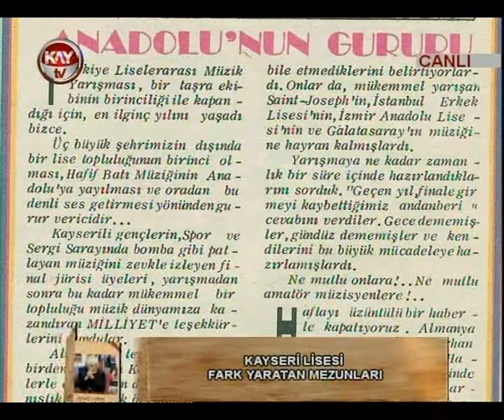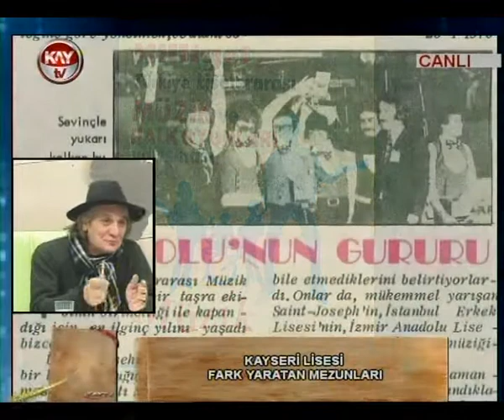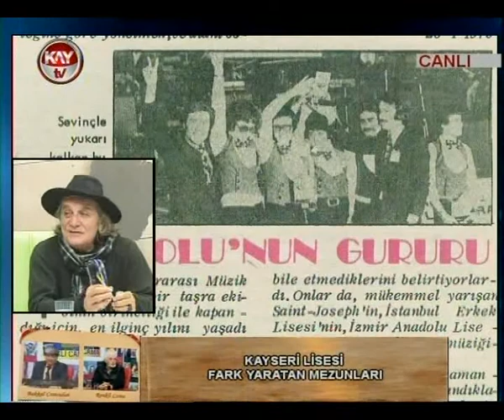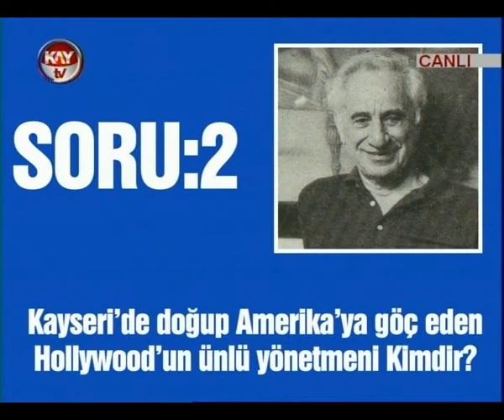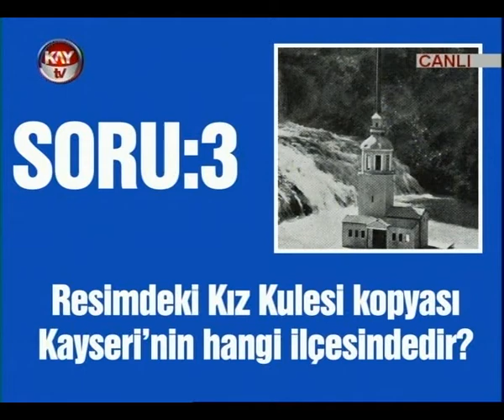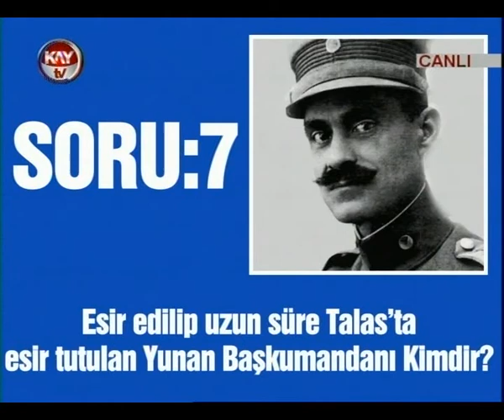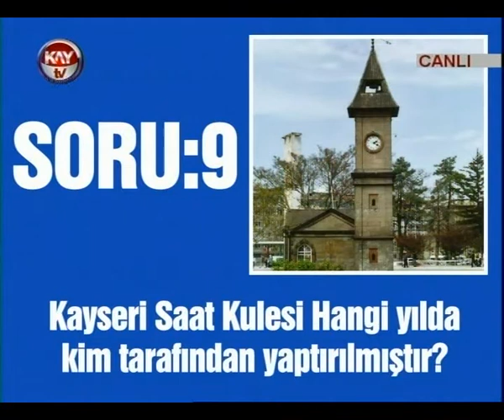18 SUBAT 2017 KAYTV BU ŞEHRİN IŞIKLARI KAYSERİ LİSESİNİN FARK YARTAN MEZUNLARI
ALİ PEKER - METİN YÜCEL - TEVFİK ERASLAN - ŞİRVAN GÜNERİ